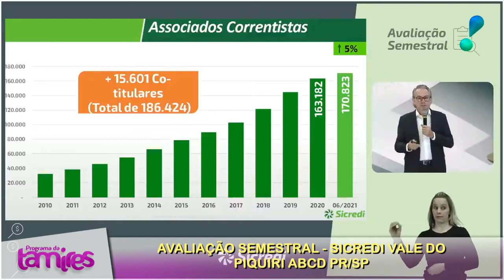Avaliação Semestral Sicredi Vale do Piquiri ABCD PR/SP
Nessa entrevista o Gerente da Sicredi Umuarama Jacques, contou um pouco de como foi a Avaliação Semestral Sicredi Vale do Piquiri ABCD PR/SP